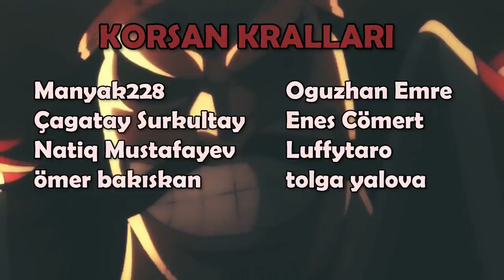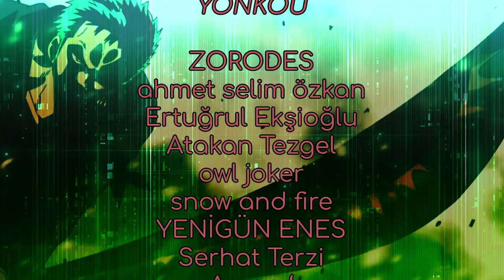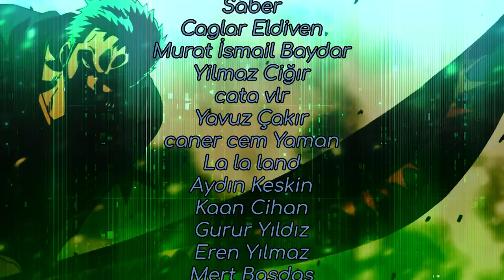RORONOA ZORO 2.KISIM | NEDEN EFSANE?